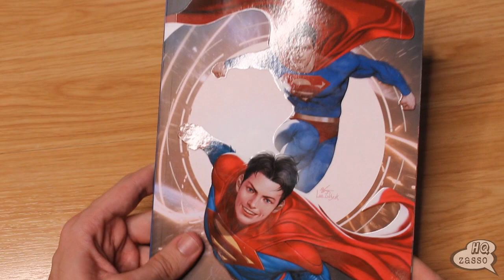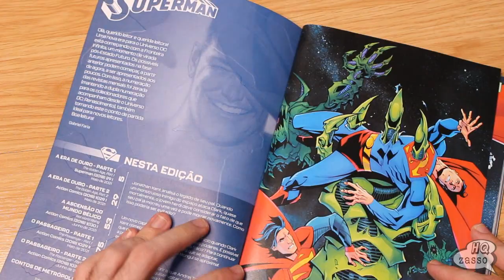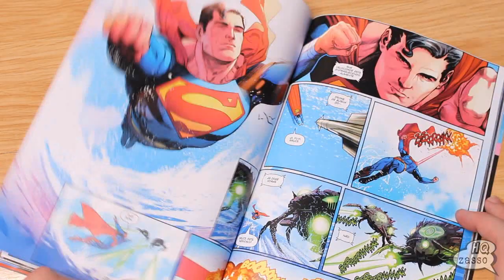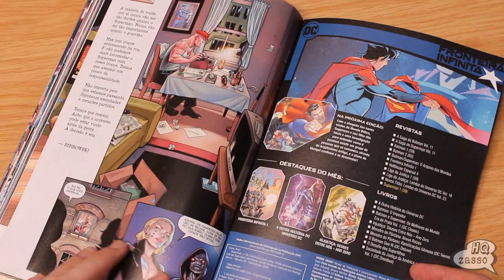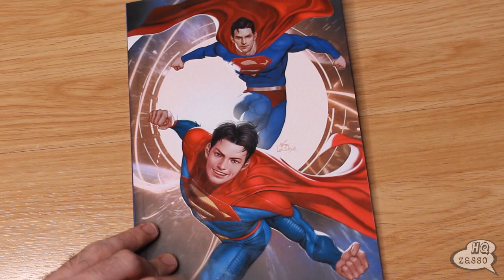SUPERMAN 1 - 2022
🎯Compre o quadrinho do vídeo no link abaixo:
Superman - 01/59 - Capa Variante

⚡LINK GERAL DA SEMANA DO CONSUMIDOR:
⚡Leve 4, pague 3 em Livros Internacionais no link abaixo:
⚡Ofertas em jogos e acessórios de Video Game
⚡Kindle 10 geração
Validade: 7/3/22 até 15/3/22

GRUPO TELEGRAM:
🗣BATE-PAPO